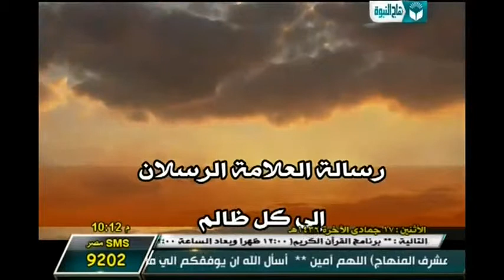رسالة العلامة الرسلان إلي كل ظالم